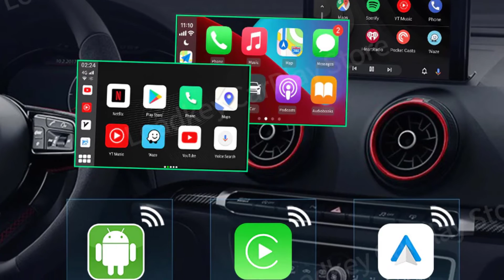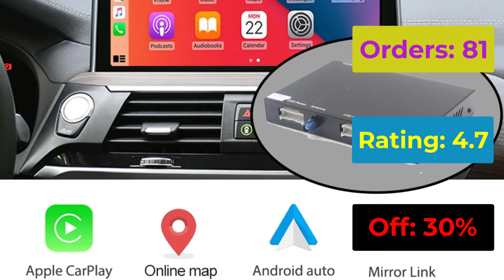Top 3 Carplay Mini Box in 2022 | aliexpress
Top 3 Carplay Mini Box in 2022
3.DP0104 CarPlay Ai Box

2.Wireless Apple CarPlay Decoder Box

1.OTTOCAST CarPlay ai box

👉👉Stay with us on Best One👈👈 👉👉Stay with us on YouTube👈👈

carplay,apple carplay,carplay ai box,top 5 best carplay mini box 2022,carplay adapter,carplay benz gla 2022,best carplay mini box 2022,best apple carplay stereo in 2022,carplay dongle,wireless carplay.